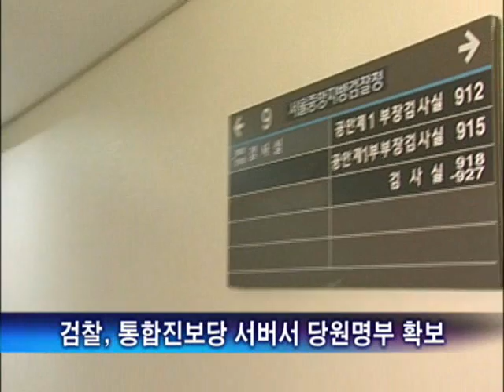이석기 의원 업체 '압수수색'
[ 앵커멘트 ]

통합진보당 이석기 의원이 운영했던 업체에 대해 검찰이 압수 수색을 실시했습니다.

검찰은 통합진보당 중앙당 서버에서 당원명부까지 압수하는 등 통합진보당 관련 수사에 박차를 가하고 있습니다.

[ 장관순 기자가 보도합니다.]

통합진보당과 관련해 서울과 지방의 검찰청들이 각각의 수사를 진행중입니다.

광주지검 순천지청은 오늘 오전 통진당 구당권파인 이석기 의원이 최근까지 대표로 있었던 서울 여의도의 씨앤커뮤니케이션즈 등을 압수수색했습니다.

횡령 등의 혐의로 구속기소된 장만채 전남도교육감을 수사하는 과정에서 씨앤커뮤니케이션즈가 비용을 과다 계상한 정황이 포착됐기 때문입니다.

씨앤커뮤니케이션즈는 지난 지방선거 등에서 과거 민주노동당 또는 진보계열 후보자들의 선거홍보를 다수 맡은 것으로 알려져 있어 이 업체 수사에서 다른 정치 관계법 위반 사건이 불거질 가능성도 없지 않습니다.

경우에 따라 이석기 의원은 현재 비례대표 경선부정 사건을 수사중인 서울중앙지검 공안1부보다 순천지청에 먼저 소환될 수도 있습니다.

이런 가운데 서울중앙지검 공안1부는 "지난달 22일 압수한 통합진보당 서버 3개 가운데 마지막으로 암호 해독이 끝난 서버에서 당원 명부를 확보했다"고 밝혔습니다.

검찰은 지난 2월28일까지 2년간 정리된 22만 명분과 이후부터 지난달 20일까지 정리돼 있는 20만 명분 등 압수한 두 종류의 당원명부를 토대로 유령당원 문제 등을 규명한다는 방침입니다.

검찰은 이번주 내로 압수서버 내의 자료 분석을 완료하고 이르면 다음주부터 부정경선에 연루된 통합진보당 주요 관계자들을 소환할 것으로 보입니다.